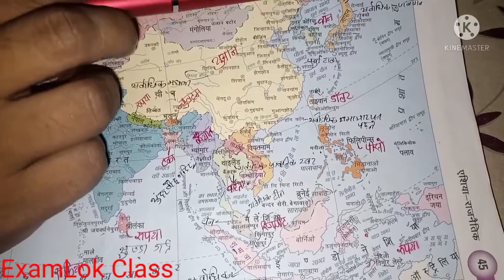MAPPINGClass लेकर सरकारी नौकरी पाये UPSC BPSC Rly Group-D/NTPC BSSC CET BIHAR DAROGA UP SI part-3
ExamLokClass exam lok Class mapping for bpsc BPSC BSSC bpsc bssc Railway NTPC railway ntpc Railway GroupD railway group d Bihar SSC ki taiyari kaise karen Bihar SSC combined BPSC ka map my ping SSCmapping exam log Kailas exam Lok class BPSC ki taiyari Shuru kaise karen BPSC ka syllabus Bihar SSC ka syllabus Bihar ka GK Bihar Daroga Ka GK Bihar Police ka GK Bihar Police ka syllabus Bihar police ki taiyari